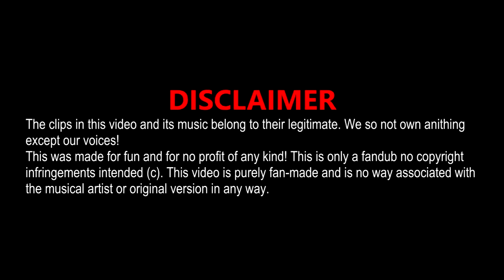Le avventure di Tintin w/ ALDO, GIOVANNI E GIACOMO - Al mercato d'arte moderna🖼🖌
📆 OGNI LUNEDÌ e VENERDÌ/SABATO alle ORE 12:00 - 17:00🕑